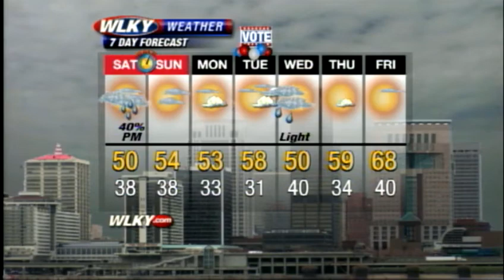Weather Webcast for November 3rd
Your weekend weather forecast from WLKY meteorologist Susanne Horgan.